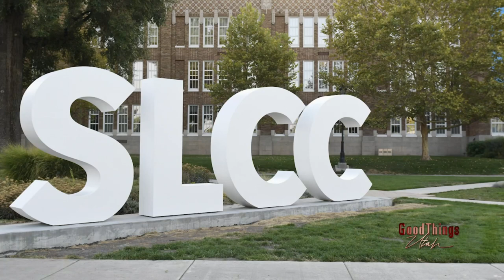Salt Lake Community College celebrating 75 Years of higher education